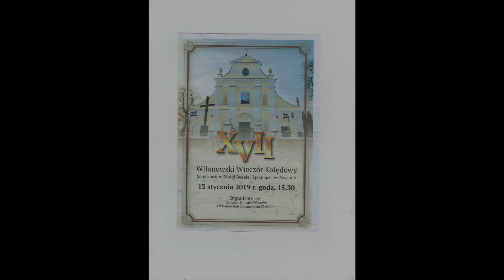Chór CON BRIO z Powsina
Parafia Św. Elżbiety Warszawa - Powsin
- Sanktuarium Matki Bożej Tęskniącej.

XVII WIECZÓR KOLĘDOWY
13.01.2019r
Cudowne głosy w jednym miejscu - to nie bywałe wydarzenie.
Zapraszamy do wspólnego kolędowania.